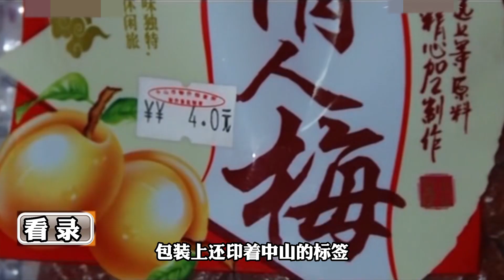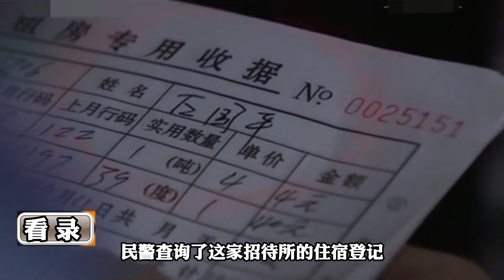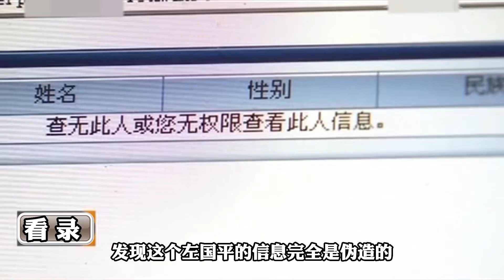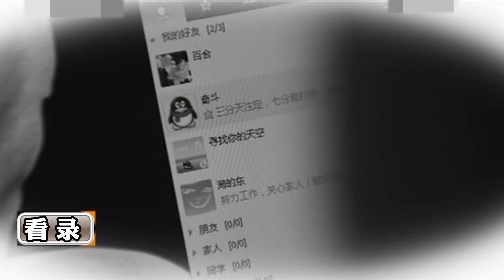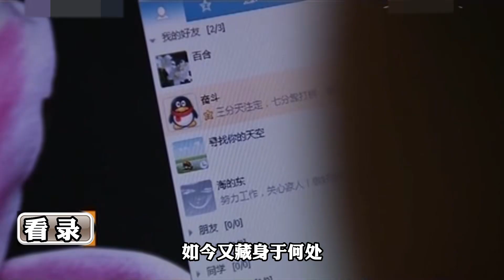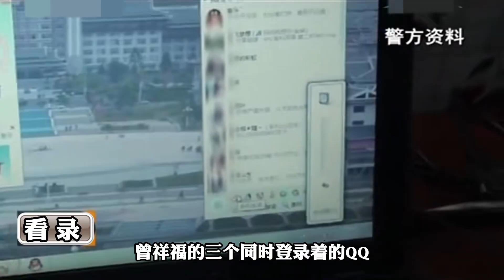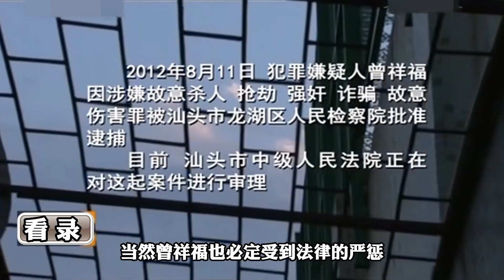年輕少婦突然幽會網友，悲慘下場引出不一樣的兇手